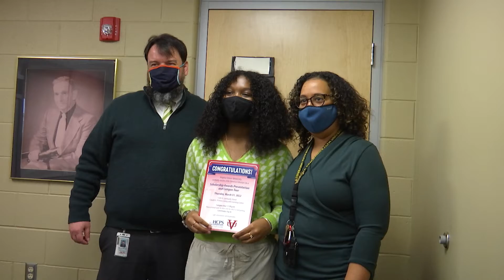Virginia Union University Henrico Scholars Winners - Brookland Middle School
Congratulations to Jayla & Kalani who were awarded a full scholarship to attend Virginia Union University once they graduate from a HCPS high school.